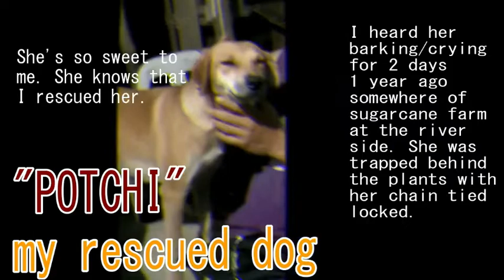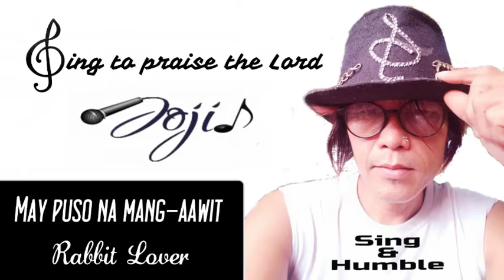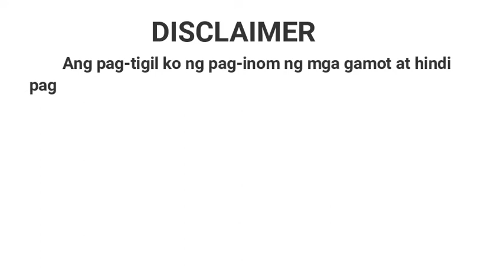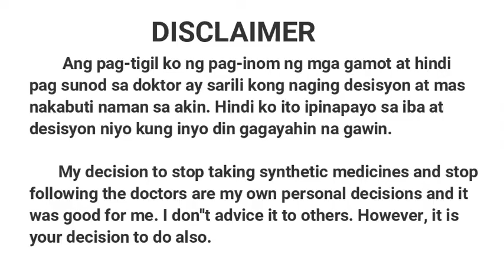How I Survived from Hyperthyroidism Without Taking Synthetic Medicine that can Damage Kidney?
How I Survived from Hyperthyroidism Without Taking Synthetic Medicine that can Damage Kidney? Tagalog dubbed with english subtitles